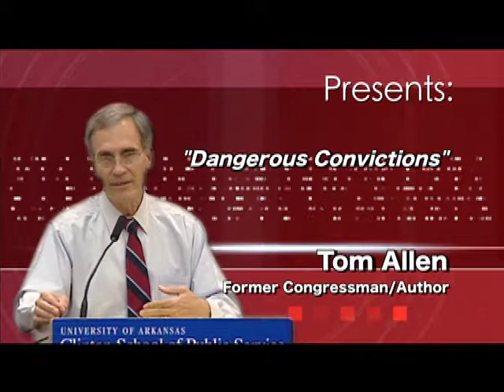Tom Allen - Dangerous Convictions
Former Congressman and author of "Dangerous Convictions" Tom Allen shares his views on Congress and the future of America.